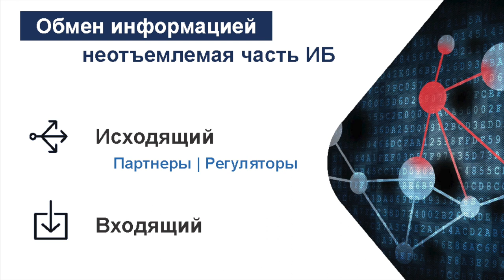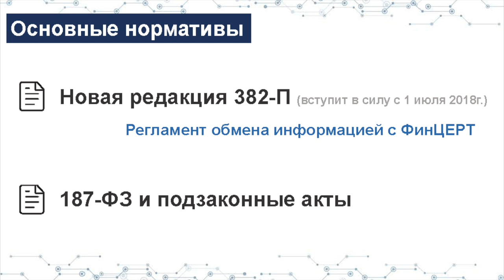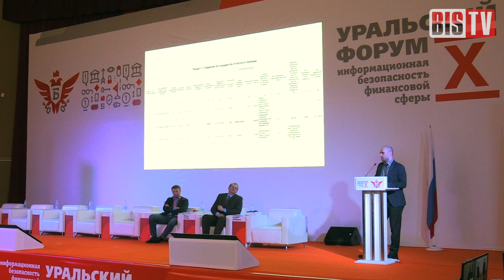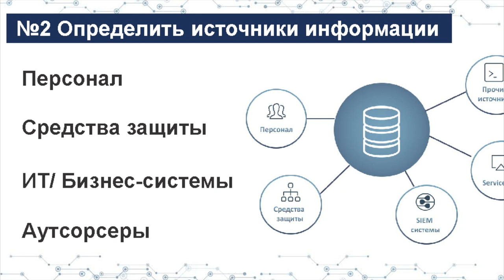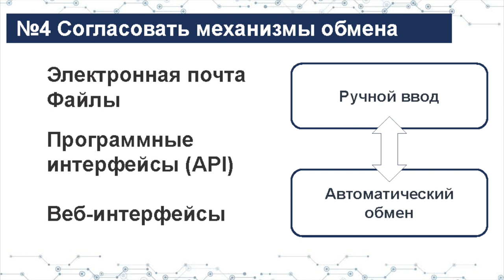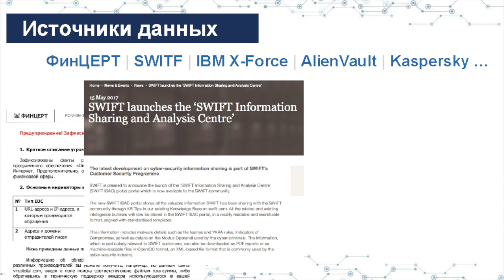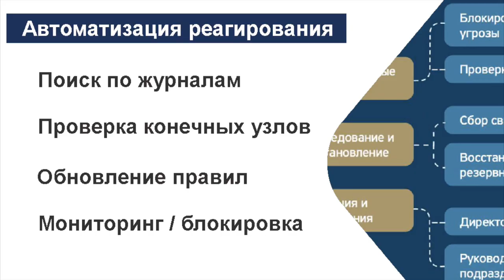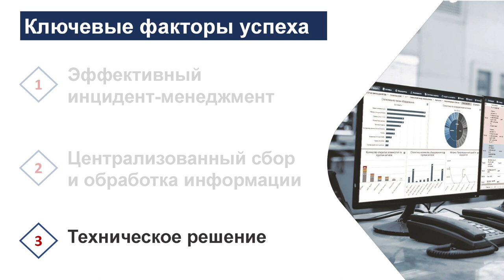BIS TV — X Уральский форум: Обмен информацией об угрозах и инцидентах ИБ (Александр Бондаренко)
Руководитель R-Vision рассуждает о развитии информационного взаимодействия в отрасли и о способах повысить его эффективность.

На X Уральском форуме 16 февраля в ходе сессии «Финансовая организация как объект критической информационной инфраструктуры» генеральный директор компании R-Vision Александр Бондаренко проанализировал то, как развивался обмен информацией об угрозах и инцидентах информационной безопасности в банковской отрасли. В докладе Александр Бондаренко поделился тем, как можно повысить эффективность информационного взаимодействия с учётом новинок российского законодательства — прежде всего, закона о критической информационной инфраструктуре.

X Уральский форум состоялся с 12 по 16 февраля в Республике Башкортостан и привлёк более 550 лучших ИБ-специалистов из более чем 20 городов России. Организатор мероприятия — Банк России, организационная поддержка предоставлена «Медиа Группой «Авангард».